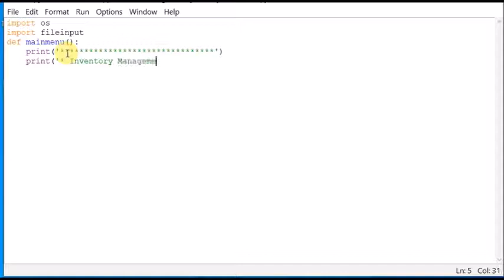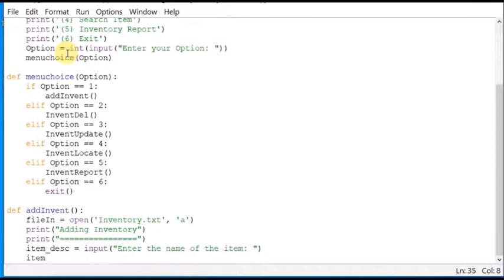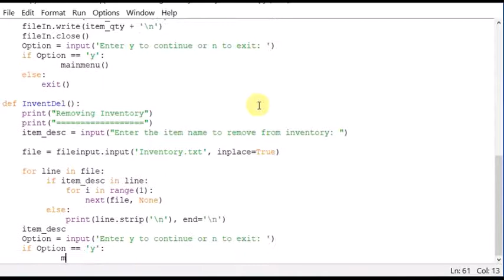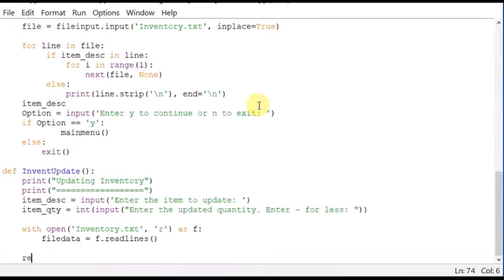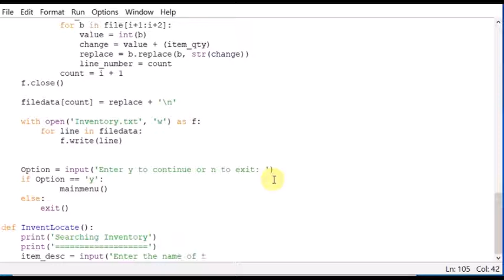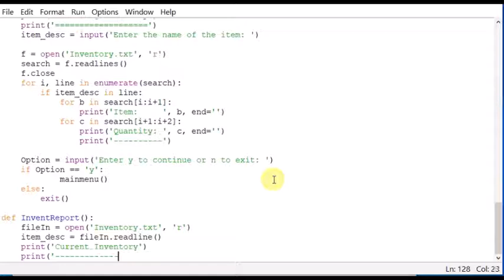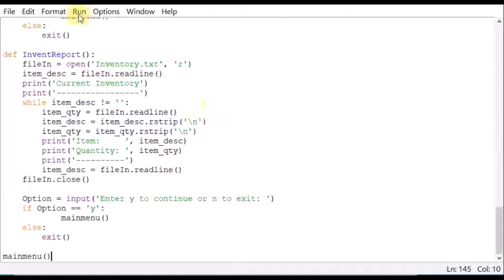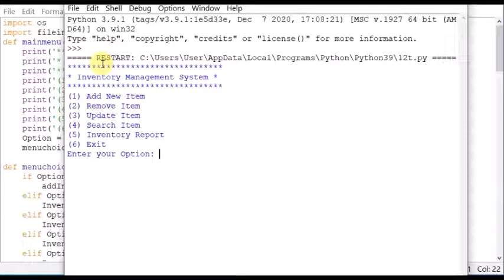Inventory Stock Management in python